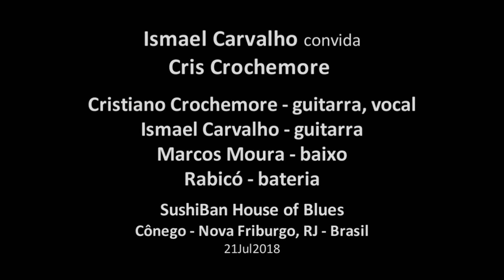Ismael Carvalho convida Cris Crochemore - Your Touch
Ismael Carvalho convida Cris Crochemore
Your Touch
Cristiano Crochemore – guitarra, vocal
Ismael Carvalho – guitarra
Marcos Moura – baixo
Rabicó – bateria
SushiBan House of Blues
Cônego – Nova Friburgo, RJ – Brasil
21Jul2018